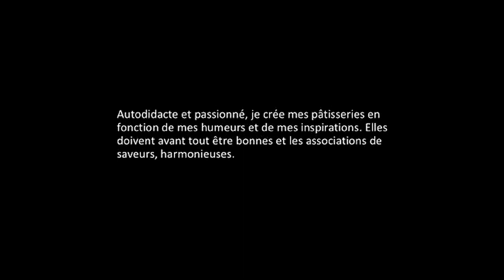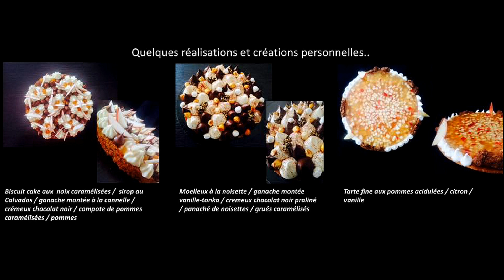PDLM Portrait de Pâtissier #3 Pascal Brem